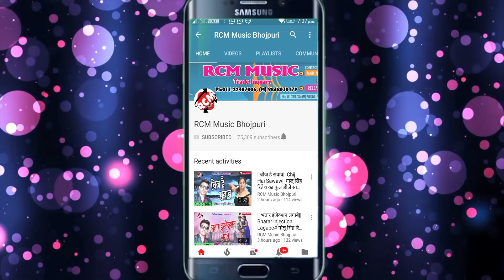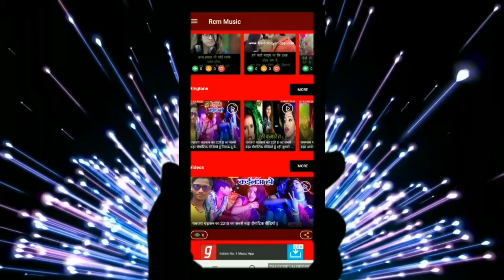|| गईली हम ससुरा || मिठु मार्शल व् राजेश रोशन का 2019 का लगन स्पेशल फाडू वीडियो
Title:  Gaini Ham Sasura
Singer: Mithu Marshal, Rajesh Roshan
Lable: RCM Music
Lyrics:  Writer Rakesh